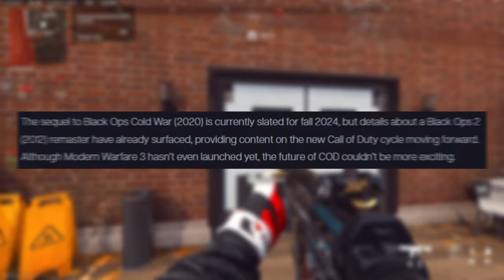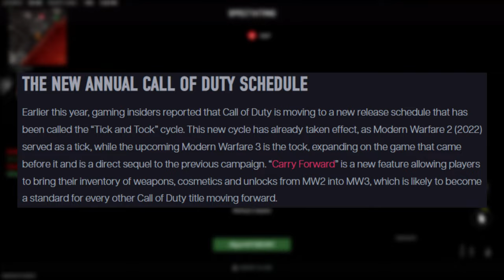BLACK OPS 2 REMASTERED IS COMING! ALL FUTURE COD TITLES! ZOMBIE CHRONICLES 3 DLC COULD COME BACK!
- Hey in this video we talked about all the new COD news mainly focusing on BO5 and BO6 and the HUGE POSSIBILITY of BO2 Remastered!